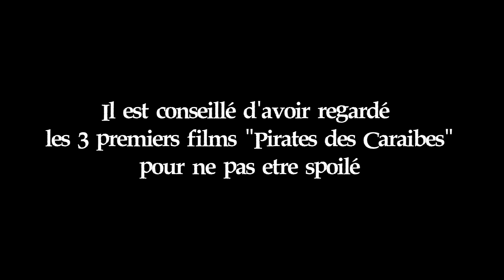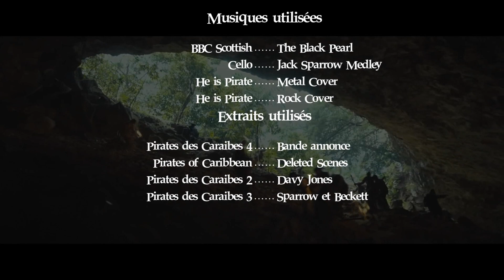Les origines de Jack Sparrow et du Black Pearl - Pirates des Caraïbes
Yarrgh !! Dans cette vidéo hors série découvrez les origines du célèbre pirate Jack Sparrow et de son bien aimé Black Pearl ! Qui est-il réellement ? Quels sont ses rapports avec Cutler Beckett ? Comment a-t'il obtenu le Black Pearl ?

Merci de m'avoir suivi , un j'aime est un excellent moyen de m'encourager.

Merci à tous, et bonne année !